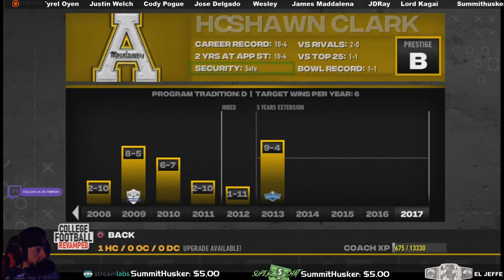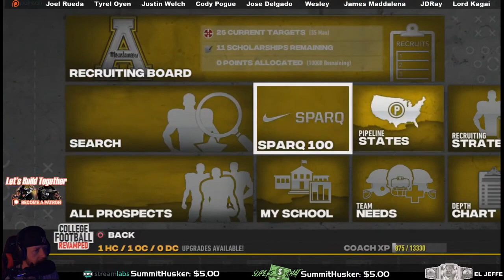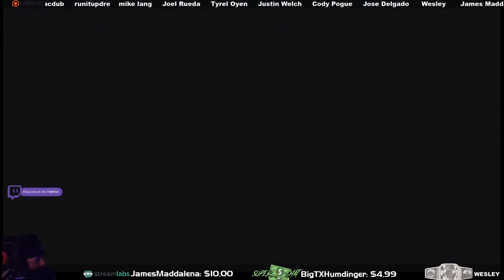NEW ORLEANS BOWL | #19 Appalachian State (8-3) vs Southern Miss (9-4) | EP. 13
NCAA Football 14 Revamped Edition! Shout out to that crew for creating this and keeping CFB Alive!

Series Results:
Year 1 - TBA